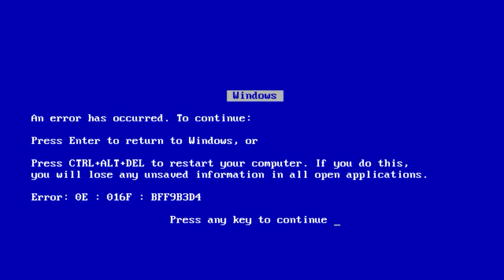Why Are you Here...Epithet Erased EP6 All's Well That Ends Well Reaction!!!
Percy and Ramsey tussle with an entire town full of Banzai Blasters! Giovanni makes his play! A whistling shadow lurks in the woods! ...But who has the amulet?